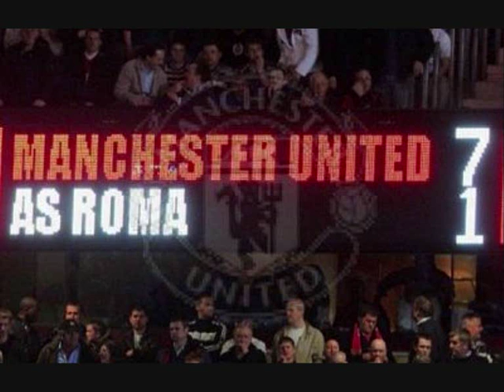tonetto per amico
tonetto per amico-il menestrello